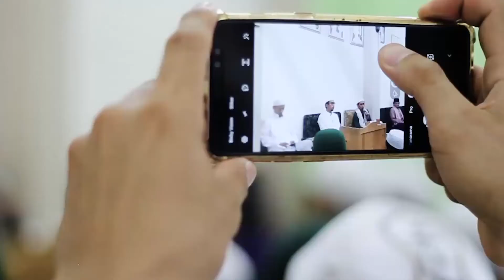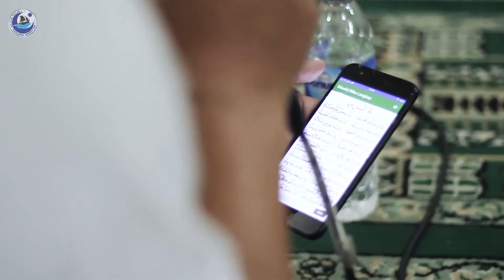MT. Sholahul Bahriyyah - Pembukaan Mawlid Nabi Muhammad Sholallahu Alaihi Wassalam, 15RobiulAwal1442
MT. Sholahul Bahriyyah - Pembukaan Perayaan Mawlid Nabi Muhammad Sholallahu Alaihi Wassalam, 15 Robiul Awal 1442H